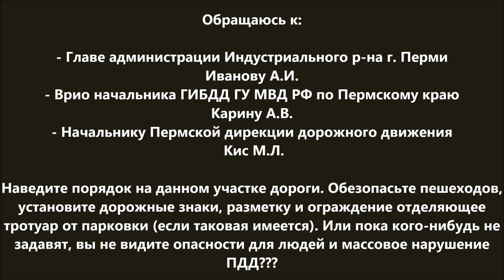ИДПС Брезгин - запрет видеосъемки - автохамы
Столкнулись с беспределом полиции?
Вменяют нарушение, которого не было?
Нужна помощь?
Звони, пиши:
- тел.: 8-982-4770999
Оказать фин. поддержку - 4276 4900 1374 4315
Спасибо!